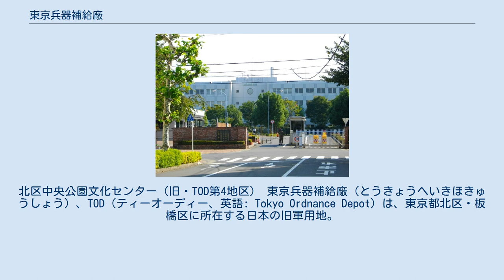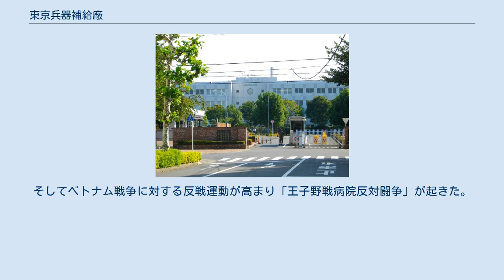東京兵器補給廠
王子_(東京都北区)
北区中央公園文化センター（旧・TOD第4地区） 東京兵器補給廠（とうきょうへいきほきゅうしょう）、TOD（ティーオーディー、英語: Tokyo Ordnance Depot）は、東京都北区・板橋区に所在する日本の旧軍用地。
 東京都北部（北区・板橋区）の板橋・十条・王子・赤羽近辺に所在する。
東京兵器補給廠地区と東京造兵廠地区の2地区に大別され、それぞれの地区はさらに複数の地区に分かれる。
大日本帝国陸軍の施設であったが、第二次世界大戦後にアメリカ軍によって接収された。
 東京兵器補給廠地区は、1958年12月23日に陸上自衛隊十条駐屯地となった。
 東京造兵廠地区は、1971年10月15日に日本へ返還された。
これらの地区はサンフランシスコ平和条約（1951年4月28日締結・1952年4月28日発効）により連合国軍は条約の効力発生後90日以内に撤退するよう定められていたが、接収地については発効の90日後にあたる外務省告示第33号及び第34号（1952年7月26日）によってその扱いが公開され、TOD地区は無期限使用施設とされた。
 しかし高度経済成長を経て1960年代末頃から東京近郊の都市化が拡大し、1967年には日本社会党・日本共産党推薦の美濃部亮吉が東京都知事に就任した。
そしてベトナム戦争に対する反戦運動が高まり「王子野戦病院反対闘争」が起きた。
 そうしたことから、米軍施設の集約移転について日米双方で合意した結果、TODの未返還地区についても返還されることとなった。
 十条駐屯地（旧・TOD第4地区）